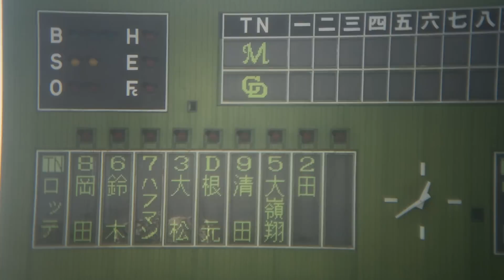2015 03-02 中日vs千葉ロッテスタメン（小牧市民球場 オープン戦）【先攻 千葉ロッテマリーンズ】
①８岡田（#66）
②６鈴木（#7）
③７ハフマン（#56）
④３大松（#10）
⑤Ｄ根元（#2）
⑥９清田（#1）
⑦５大嶺（#50）
⑧２田村（#45）
⑨４中村（#23）
　Ｐ藤岡（#18）